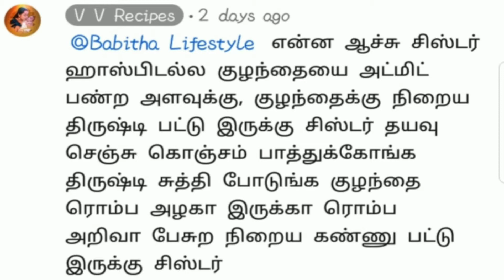comments panathuku thank you ❤️❤️